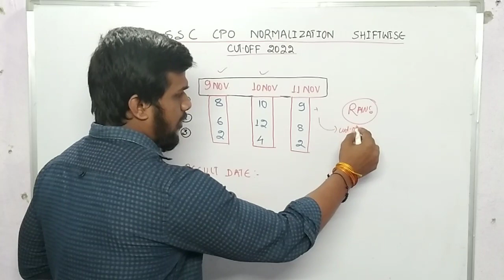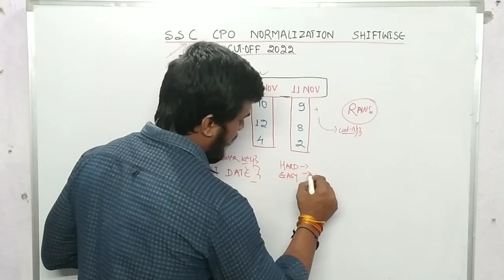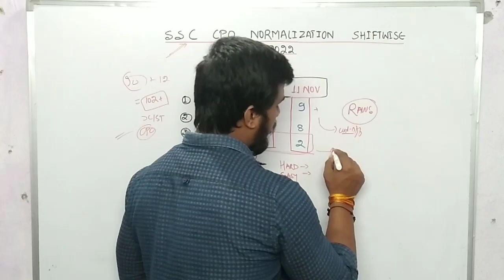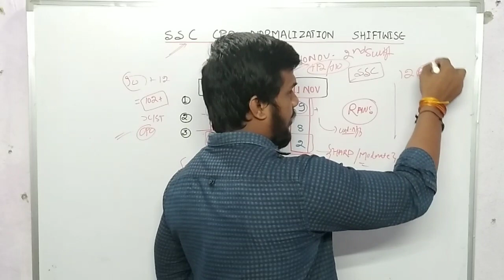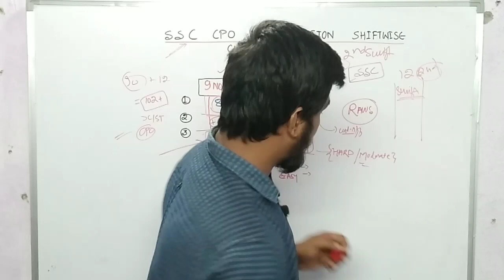Ssc cpo exam 2022 normalization marks hard shift easy shift | ssc cpo 2022 cut off